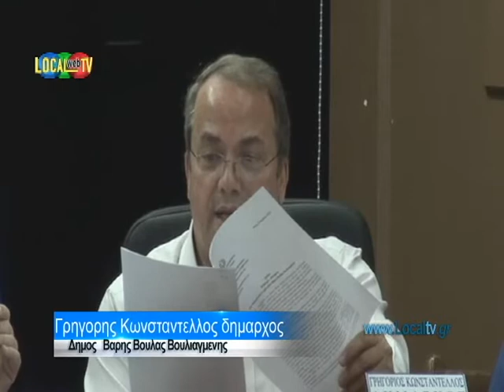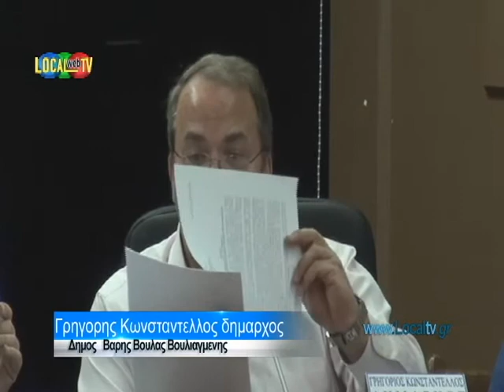ΒΒΒ 22-4-15 ΔΣ Συζητηση ψηφισμα για ΠΝΠ